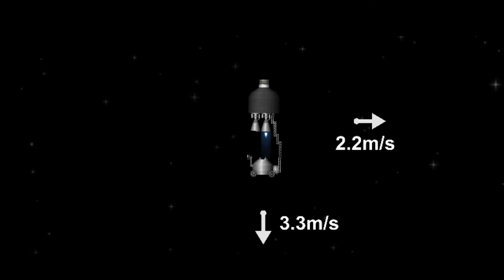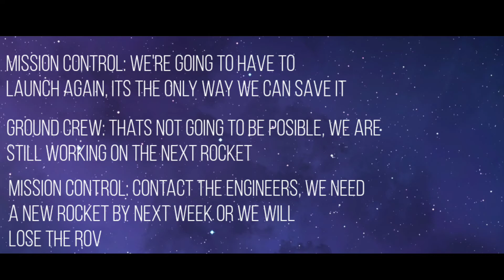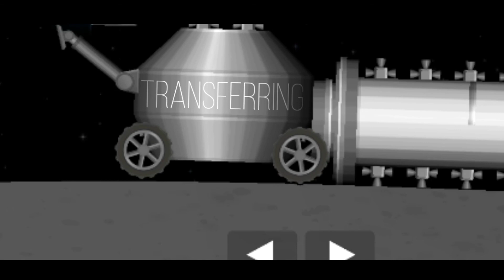ALONE | Short Film | SFS Eagle | Space Flight Simulator